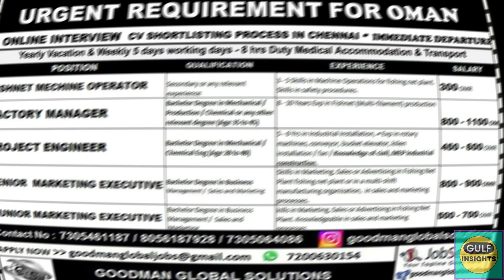வெளிநாட்டு வேலைவாய்ப்பு | ஓமான் | 3-9-2024 | Gulf Insights